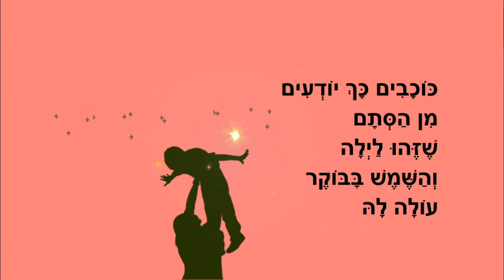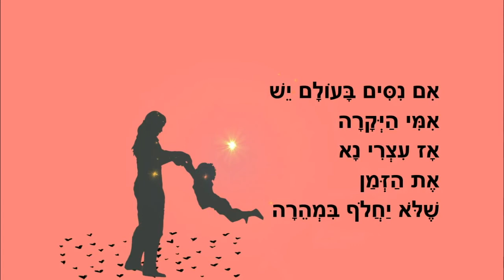שיר לאמא - כתבה: ריקי זקן (2018)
שיר לאמא
יום המשפחה לאמא